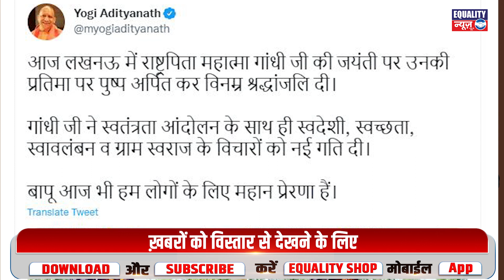CM Yogi|और|Akhilesh Yadav|की गांधीगिरी|Gandhi Jayanti|Lal Bahadur Shastri Jayanti|Equality News